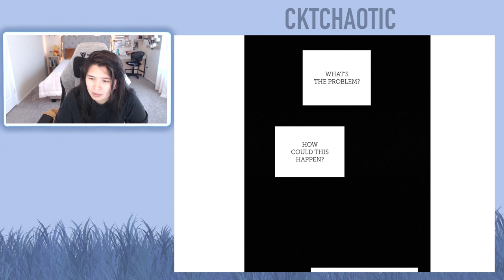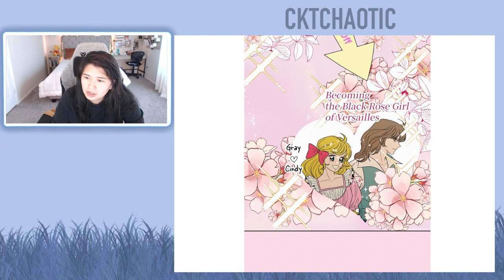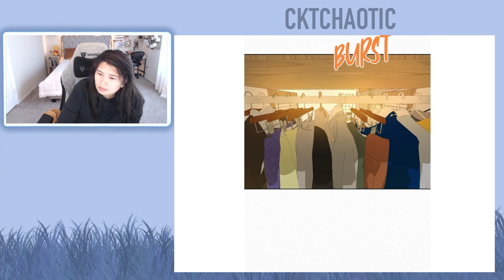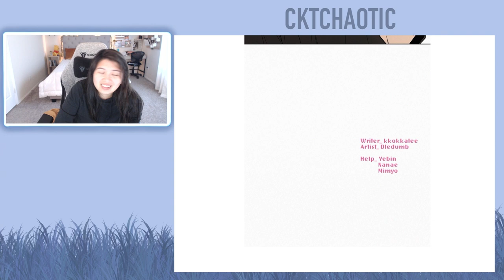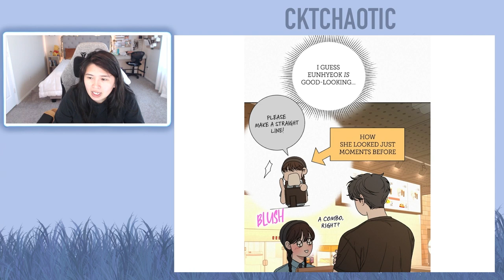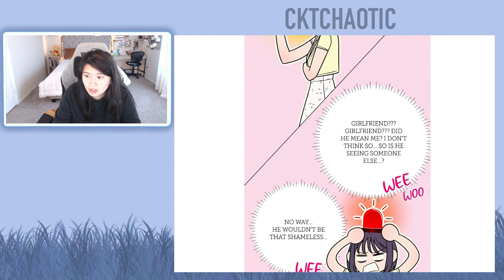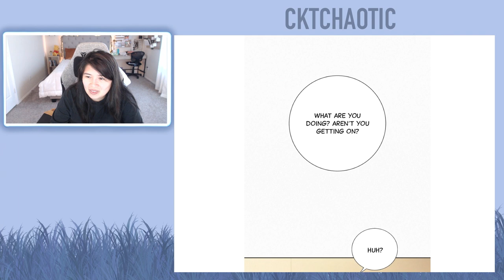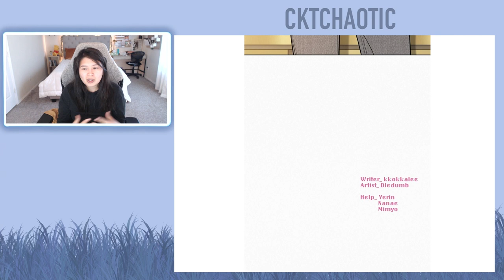Operation: True Love Webtoon - Chapter 60 and 61 (Eng) - Full Reading/Reaction